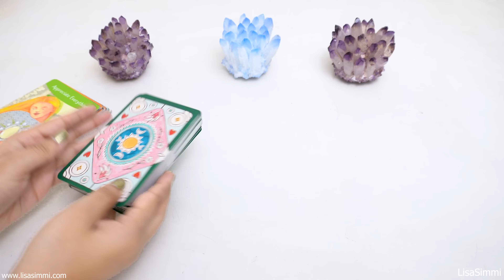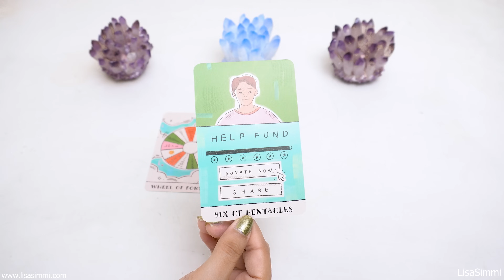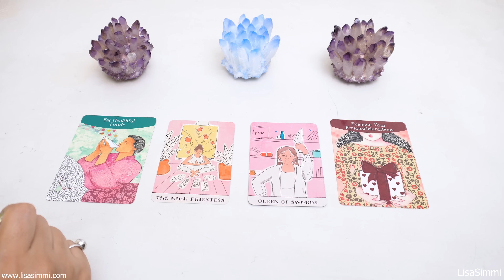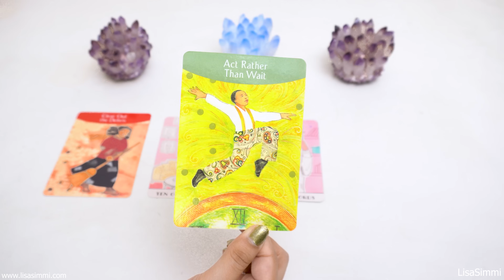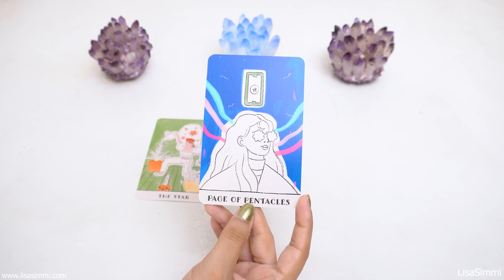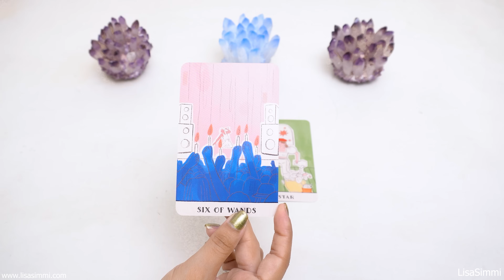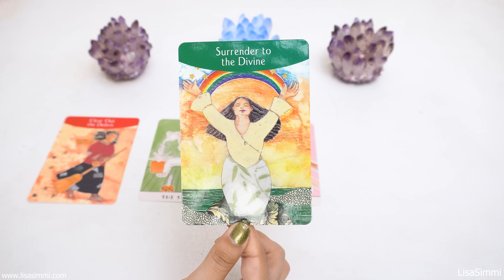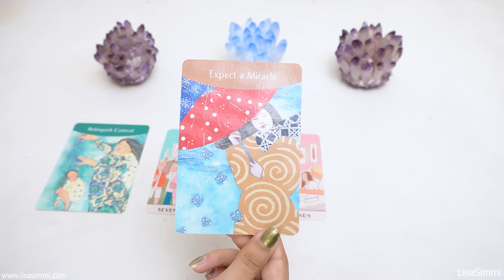July Weekly Horoscope ✴︎ 1st to 7th July ✴︎ July Weekly Horoscope💫Ajj ka Rashifal Tarot Reading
JULY Weekly Horoscope ✴︎ 1st to 7th July💫 Tarot Card Tarot Reading in Hindi🔥Timeless Messages from Your Angels and Spirit Guides. Enjoy your reading.

TIME STAMP 💎
00:00 - Intro
Aries:   00:56
Taurus:  04:47
Gemini:  09:26
Cancer: 13:40
Leo: 17:33
Virgo: 21:11
Libra: 25:27
Scorpio: 28:46
Sagittarius : 33:16
Capricorn: 36:57
Aquarius : 40:30
Pisces:  44:03